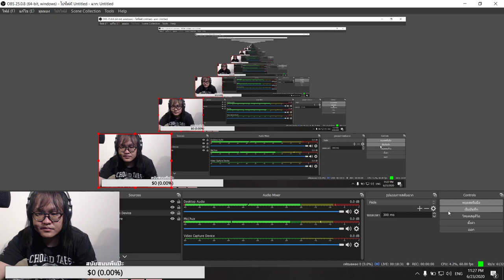แป๊ะ Syndrome - EP.11 Call of Duty Mobile เล่น Solo คนเดียว เฟี้ยวๆ 23 มิ.ย.2563